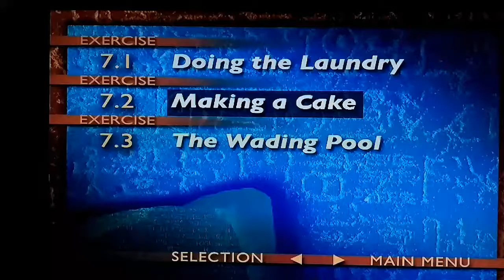ASL - ENG 7.2 Making A Cake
ASL Skills Development